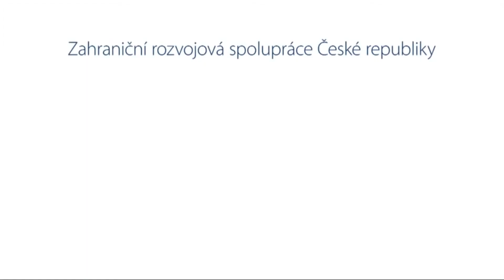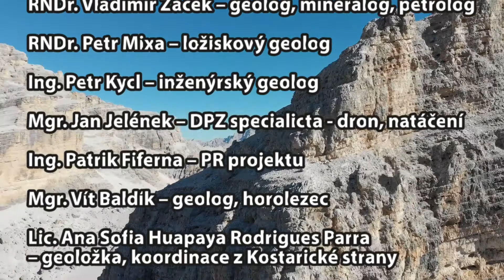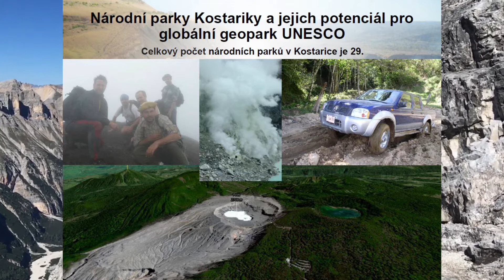O projektu Národní parky Kostariky a jejich potenciál pro globální geopark UNESCO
Cílem projektu Národní parky Kostariky a jejich potenciál pro globální geopark UNESCO je expertíza k historicky prvnímu Geoparku UNESCO v Kostarice, o který má partnerská organizace DGM (Dirección de Geología y Minas del MINAE – Ministerio de Ambiente y Energía) velký zájem. Projekt dále naváže na geologické práce realizované v letech 1997—2019 ve Střední Americe, a to nejen v Kostarice, ale i v Nikaragui a Salvadoru.
Pozornost bude zacílena na národní parky v Kostarice, kde je součástí ochrany také neživá příroda a které zahrnují aktivní vulkány i nevulkanické oblasti. Na základě získaných dat bude doporučen jeden národní park jako kandidát do sítě globálních geoparků UNESCO.